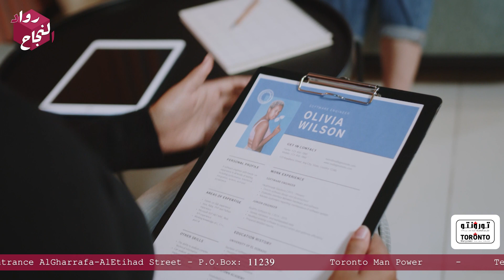Toronto Man Power